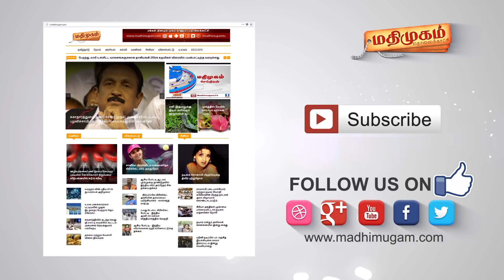ராகுல்காந்திக்கு நன்றி - திருநாவுக்கரசர் | MadhimugamTV